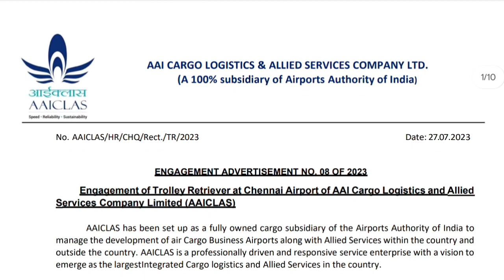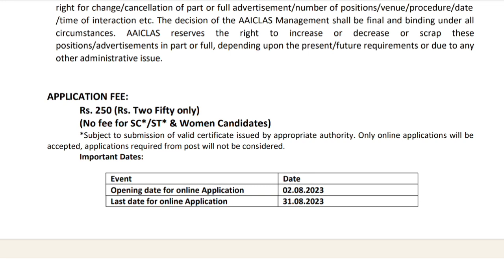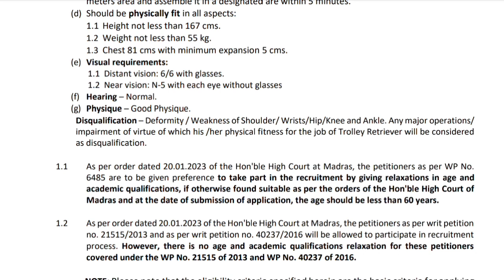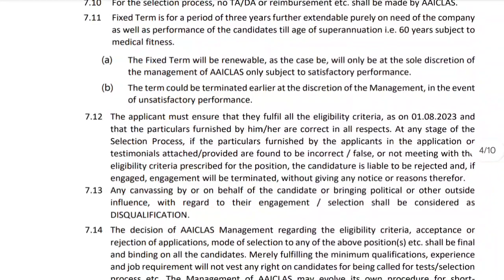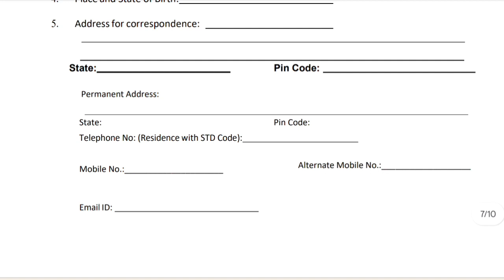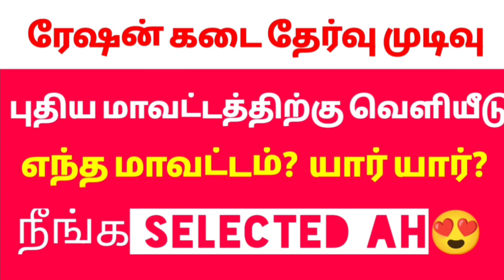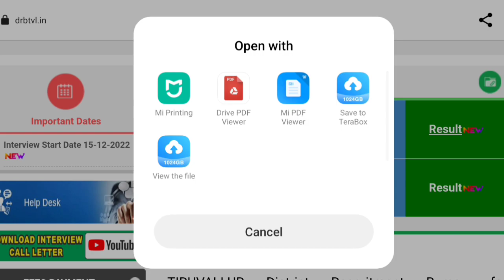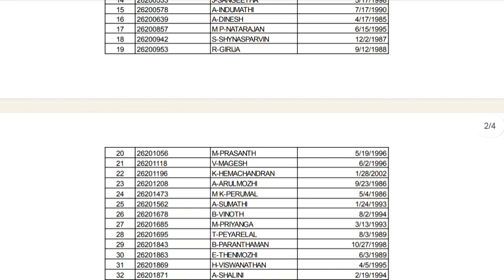Chennai Airport Jobs | Fresher's Apply | NO EXAM DIRECT INTERVIEW || 🔴RATION SHOP RESULT RELEASE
private jobs
company jobs
free jobs
accountant jobs
government jobs
welder jobs
fitter jobs
storekeeper jobs
engineer jobs
nurse jobs
court jobs
housekeeping jobs
powerplant jobs
electrical works
computer operator jobs
electrician jobs
civil works
telecaller jobs
online jobs
work from home jobs
freelancer jobs
tourist jobs
driver jobs
abroad jobs
teacher jobs
cooking recruitment
airways jobs
atomic energy recruitment jobs
aiims jobs
hospital jobs
icmr jobs
district jobs